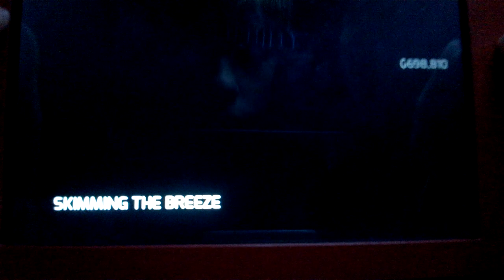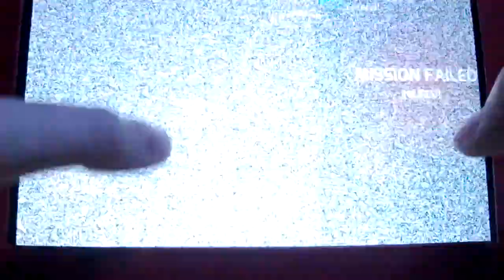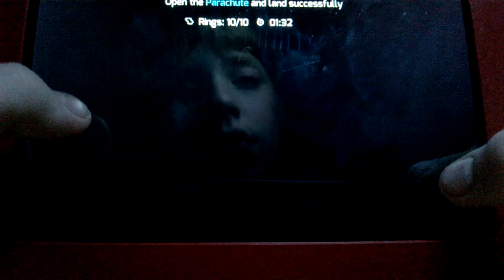gangstar vegas:lots of stuff